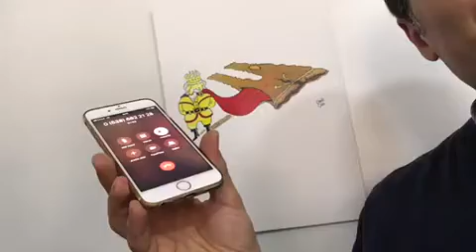MEHMET SELÇUK BİROL ÇÜN'E KARİKATÜRÜNÜ ÖĞRENCİLERE AÇIKLAMASINI RİCA EDİYOR.(27 Kasım 2019)